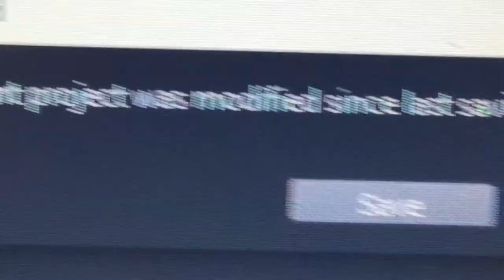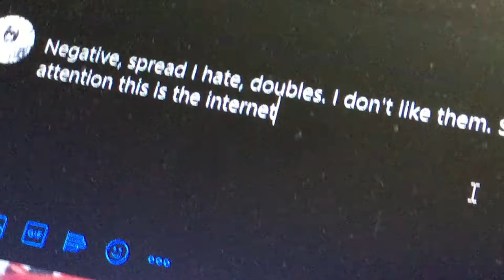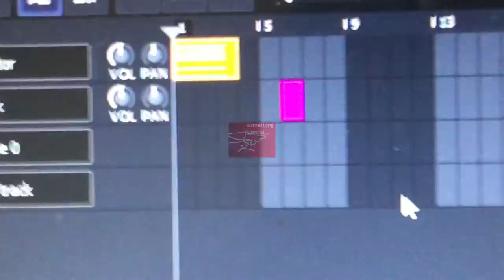Special Something (Official Music Video)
I wanted to make meaning, where of when making something,
to take a break and see family and friends, isolating yourself is very harsh.
and it's very hard for me to open up to people, I just wished they noticed, but no one knows unless you give yourself some time with them.